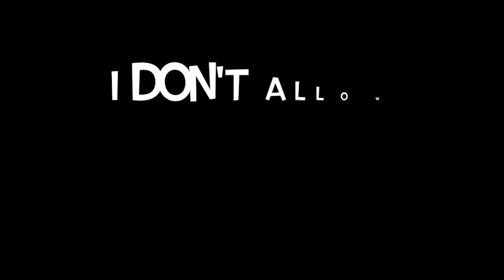Horse 'grooming' saddle shows how horses rub and nip each other during mutual grooming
When horses are turned out together it is often possible to find two horses mutually grooming each other. This usually involves two horses standing in a way that they can both scratch each others withers at the same time. One horse generally starts the scratching and the other horse seems almost unable to resist the urge to return the favor. Is this where the expression, "I'll scratch your back while you scratch mine" came from?

Horses often start by scratching each others withers but will move up and down each others body, not only rubbing with their strong upper lip but also using their teeth to both scratch and to gently nip.

It is always interesting to watch two horses scratching like this to observe how they interact. Many horses seem to both agree on the amount of pressure, while others will increase the pressure and nipping until offending the other horse who generally leaves. Popcorn is always happy to scratch others but won't allow for the biting to escalate. Jac wanted to scratch others but generally tended to add some 'testing of the boundaries (he is a stallion) and frequently offended his scratching partner. Newt is in between...he will scratch (or lick) other horses but can get a bit pushy during the session also.

I have taught Newt that scratching humans is off limits...but I do think it is funny when he scratches other things...like the saddle pad (as shown another video.) I also added a shorter video from a different angle showing how Newt progresses from rubbing the saddle to biting the saddle...the saddle doesn't correct him or leave like another horse would, lol.